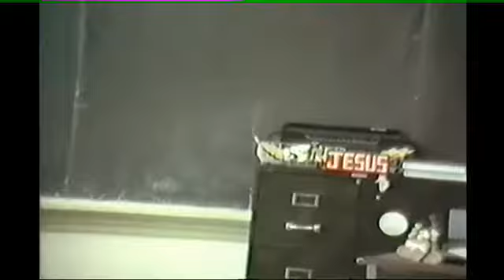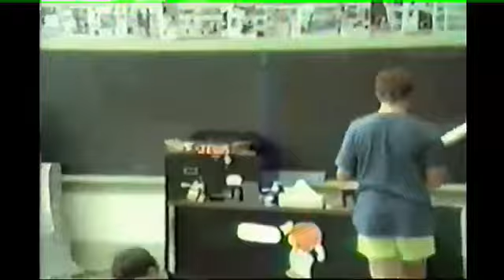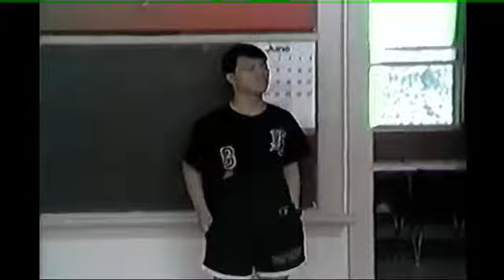NDMS 7th Grade Last Day: Chapter 2